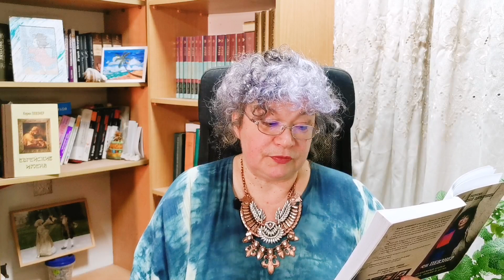Срулик, глава 7 "Фортран"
Еще мои рассказы, байки, сказки. Подкаст "Байки от Кирули".
Присоединяйтесь!

Прошло пять лет…
На первом курсе в институте природных ресурсов у Срулика появился урок с названием «Языки программирования». Студентов привели в большое помещение, которое, как им сказали, называлось «машинный зал». В нем стояли электронно-вычислительные машины с мигающими разноцветными лампочками, а еще в зале было жутко холодно – из окон торчало не менее двенадцати бакинских кондиционеров. ЭВМ не функционировали при температуре выше 12ºС. То есть они работали, но исключительно, как печки, и выдавали всякую бессмыслицу.
– Мы с вами будем изучать язык ФОРТРАН, – сказал молодой человек в белом халате. У него были длинные волосы, и Срулик удивился, как это ему разрешают приходить на работу в таком виде. – Это название произошло от английского «переводчик формул». Вы напишете задачи, а наши операторы, – парень показал на двух миловидных девушек, сосредоточенно сующих в щели машин какие-то картонки с прорезями, – внесут данные в машину и выдадут вам распечатанный ответ. Они языка не знают, просто набирают то, что вы написали. По всем вопросам обращайтесь ко мне. Меня зовут Павел.
– А что, мы сами не будем работать на машинах? – спросил Срулик.
– Нет, – ответил Павел, – только писать. Обращению с машинами надо учиться.
Срулик задумался. Ему очень хотелось самому узнать, что же происходит, когда нажимаешь на кнопки, вводя информацию.